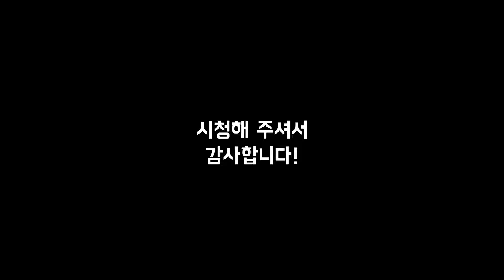우리 이제 당구 월클 맞습니다 [Ep.28-5]